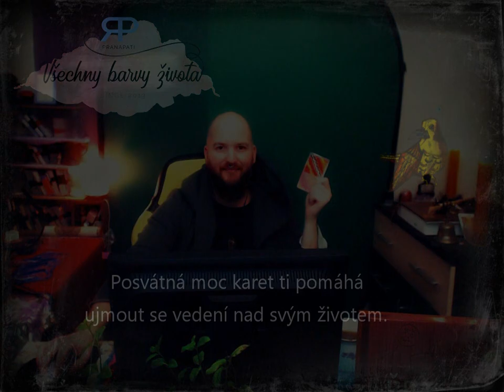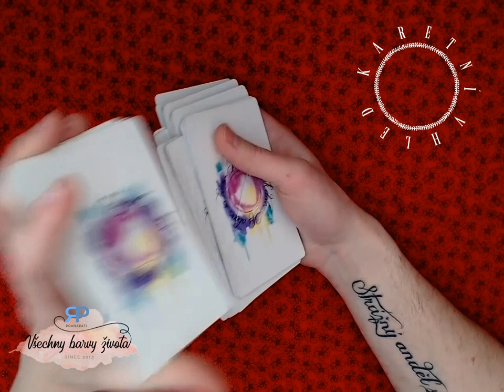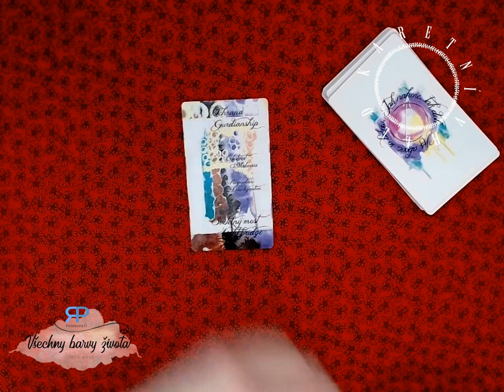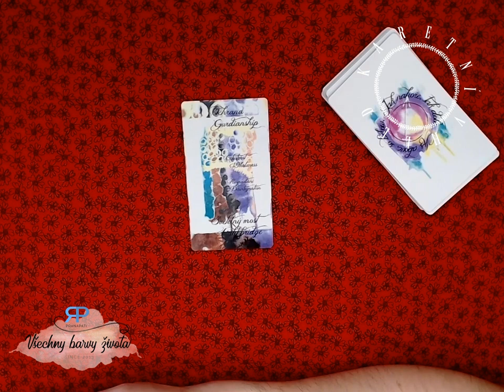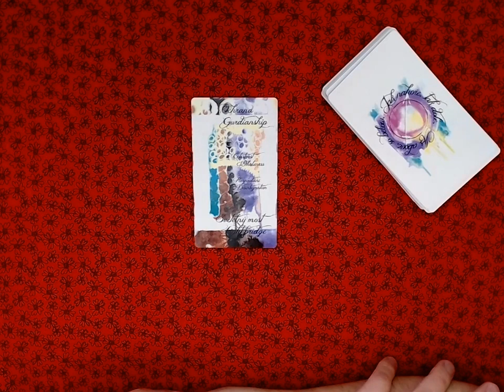Karetní vhled #2.2 - vykládání karet Jak nahoře, tak dole (NADČASOVÝ VÝKLAD)